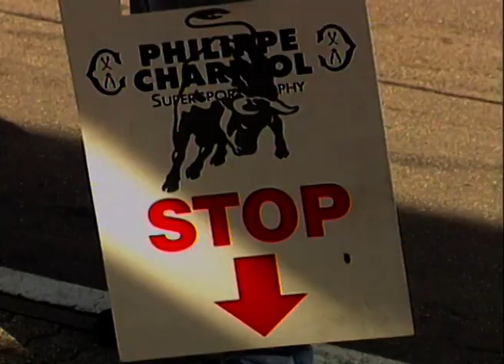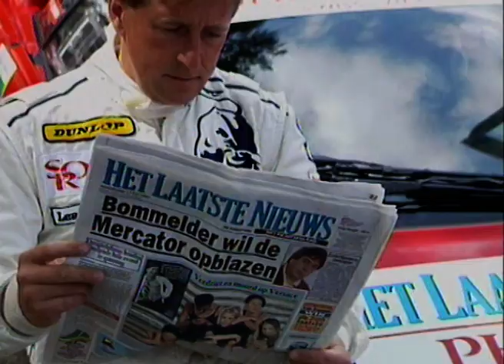Lamborghini racing, the spectacular Diablo.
Clip full of action and crashes on the famous Spa racetrack.
Watch and enjoy racing the old school way.